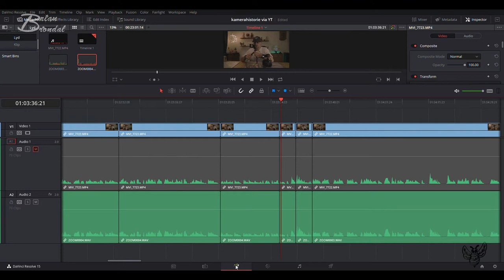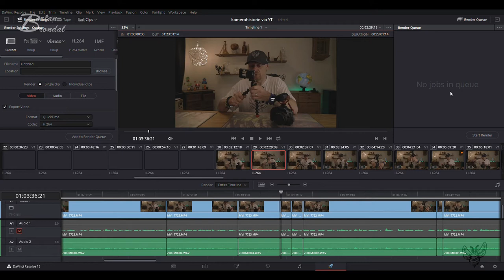Min Kamera historie efter opstart på YT